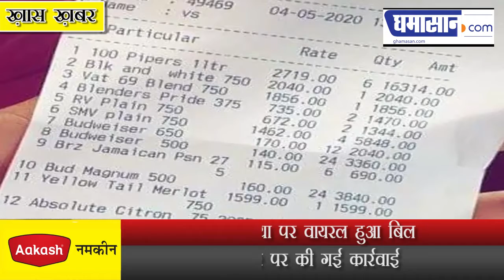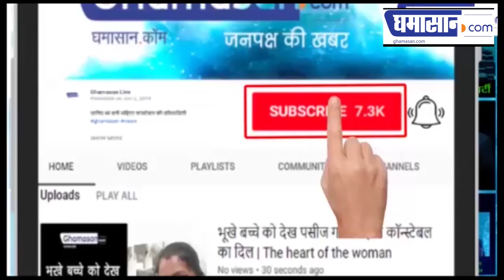Photo Viral : शराब बेच बना दिया 52 हजार का बिल, दुकानदार पर केस दर्ज | Ghamasan Live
सोशल मीडिया पर वायरल हुआ बिल
दुकानदार पर की गई कार्रवाई
ख़ुशी में बेच दी 52 हजार की शराब, कार्रवाई ने उड़ाए तोते